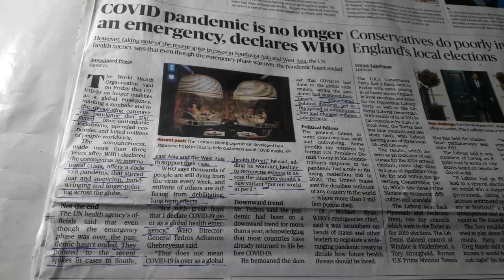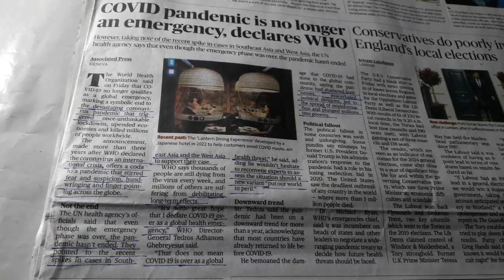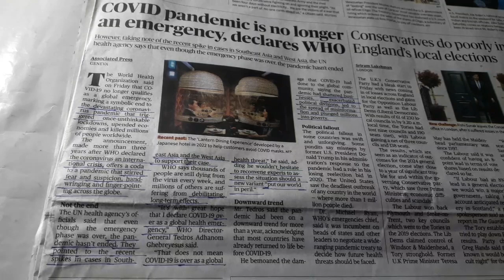The Hindu news analysis| WHO द्वारा COVID-19 पर नयी घोषणा। UPSC editorial analysis.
WHO new announcement at COVID-19 Pandemic|07 may 2023 the Hindu news analysis in hindi. UPSC editorial analysis|The Hindu news analysis|
The Hindu Newspaper Analysis & Editorial Discussion by JD Sir for UPSC CSE IAS in Hindi.

Important News Analysis (INA) for UPSC,CSE,IAS & state PSC. Important News Analysis Covers important news articles and editorial analysis from the Hindu Newspaper,The Indian Express,PIB News,Down to earth Magjine and yojna Magjine in the required depth mainly for UPSC,CSE,IAS,CDS,NDA,APFC,EPFO,State PSC,RBI Grade B,CLAT Exams Preparation,SSC and General Studies for all Comptetive examinations.

The hindu
editorial analysis
Daily the hindu editorial analysis
The hindu
editorial analysis
the hindi news
the Hindu current affairs in hindi for upsc
daily the hindu analysis for upsc
daily the hindu editorial
current affairs
the hindu news live
the hindu news analysis in hindi
the hindu news analysis in english
the hindu news analysis in hindi for upsc
the hindu news analysis today in hindi
the hindu current affairs analysis
in english
the hindu current affairs in hindi